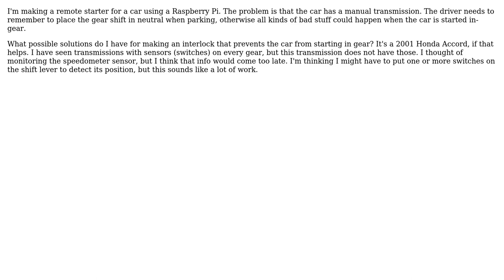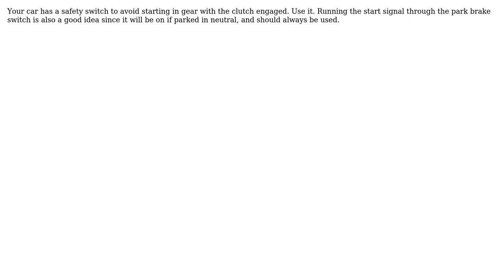Engineering: Remote start on a car with manual transmission (2 Solutions!!)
Engineering: Remote start on a car with manual transmission

With thanks & praise to God, and with thanks to the many people who have made this project possible! | Content (except music & images) licensed under CC BY-SA | Music | Images & others | With thanks to user Laurence user ericnutsch user Carlton and the Stack Exchange Network Trademarks are property of their respective owners. You are responsible for your own actions.